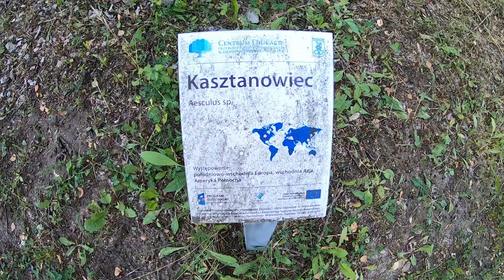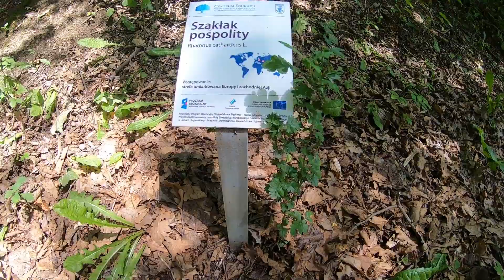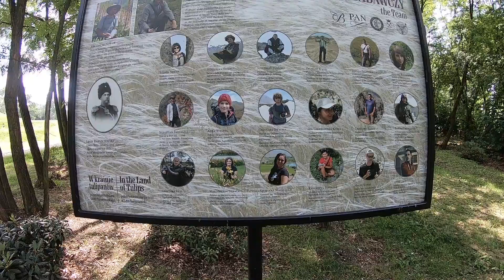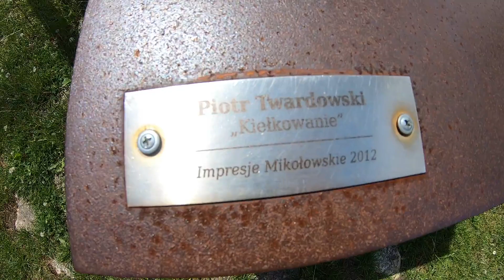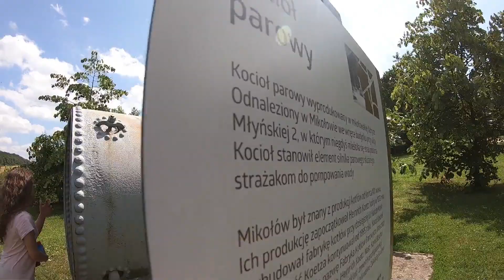Mikołów Park Botaniczny